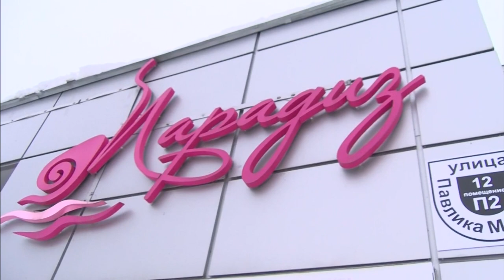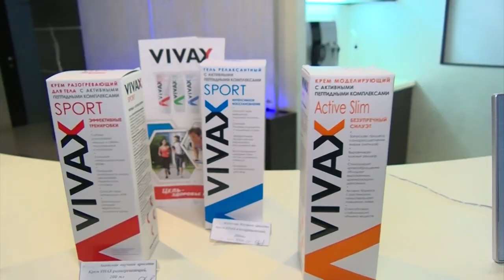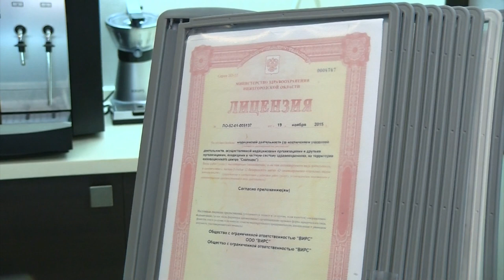Дело по плечу № 39 (Массажист)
В новом выпуске программы "Дело по плечу" Кирилл Васенин постигает новую профессию. На этот раз ему предстоит выяснить кто такой массажист.
Место действия: спа-салон "Парадиз".
Задача: узнать какой бывает массаж, кто такой профессиональный массажист и почему он часто работает в связке с неврологом.
Статус: сделано.
Рекомендация: срочно посмотреть новый выпуск программы "Дело по плечу"!